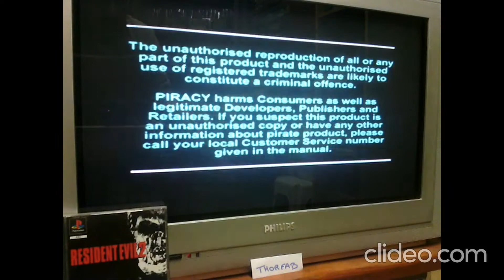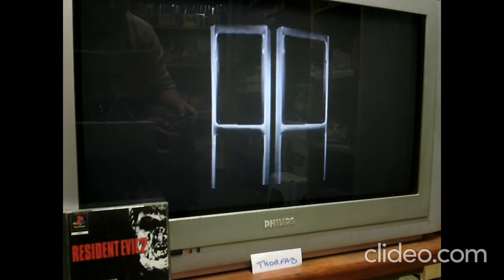Resident Evil 2 , jeu n° 973 de la Ps1 . Présentation + Gameplay .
SLES 00973 FR

Bonjour , cette vidéo a pour but de renseigner les personnes faisant un full set Ps1 ou une collection  , mais aussi pour les nostalgiques .
Les vidéos sont courtes et informatives . Elles vont à l'essentiel , pas de montage de fou , faites avec un simple téléphone . Merci pour votre compréhension et bon visionnage .